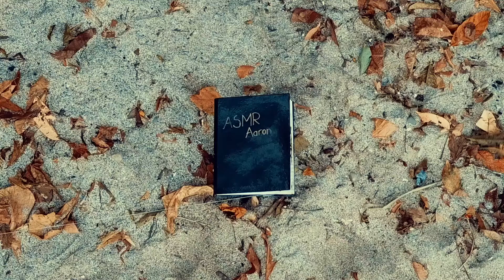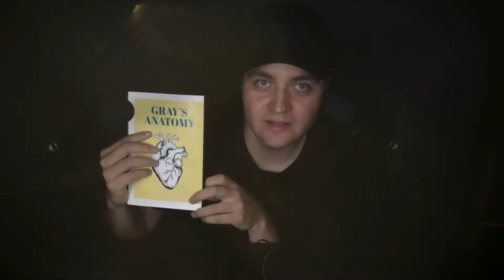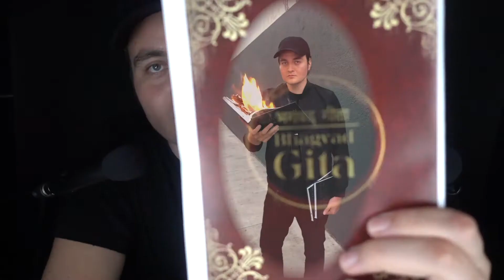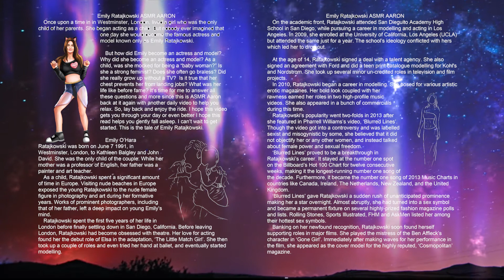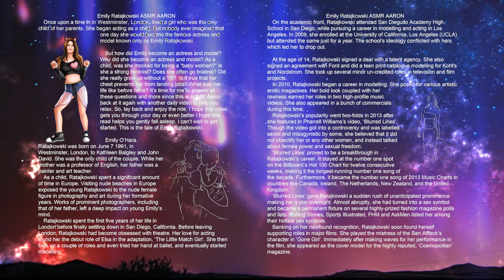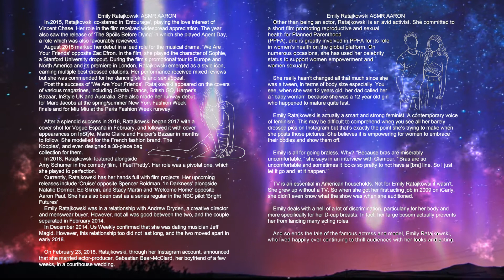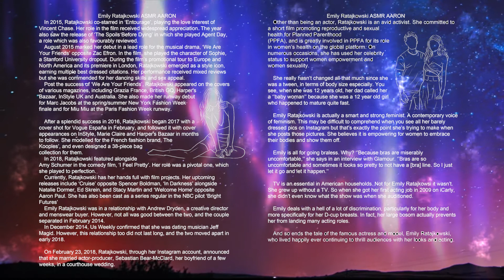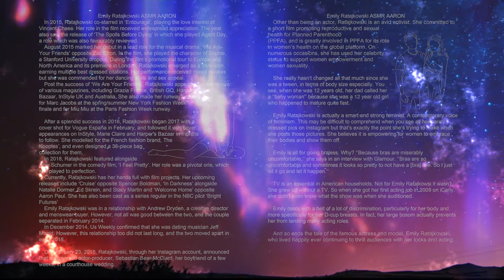Emily Ratajkowski ASMR Bio Read in Disney/Anime style (whispering) To Help you Sleep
Emily Ratajkowski ASMR  read in a Disney Anime Princess ASMR style to help you relax and gently fall asleep. Read by ASMR AARON Composed by Robert Luna